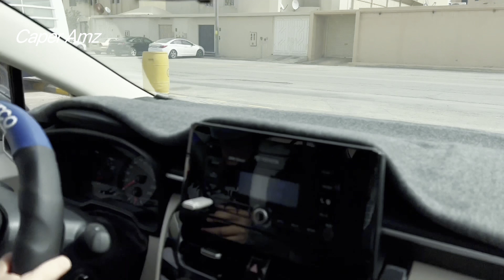Practice Driving |Neighborhood|Riyadh| Caper Amz